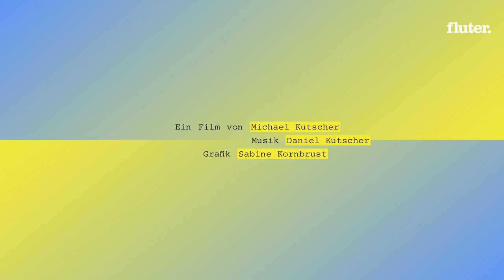Wie leben ukrainische Kunstschaffende im Krieg?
Am 24. Februar 2022 begann Russland einen groß angelegten Angriffskrieg auf die Ukraine. Das Leben der Ukrainer:innen ist seither nicht mehr das gleiche. Während Millionen Menschen auf der Flucht sind, müssen andere zur Waffe greifen. Wir haben mit drei ukrainischen Kunstschaffenden gesprochen, die ihr Land nicht verlassen haben und deren Alltag nun von Krieg und Zerstörung geprägt ist. Wir wollten von ihnen wissen, wie sie ihre Kunst im Krieg nutzen und wie ihr Alltag heute aussieht.

Ein Film von Michael Kutscher
Musik Daniel Kutscher
Grafik Sabine Kornbrust